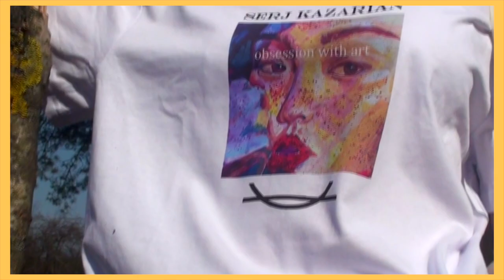OBSESSION WITH ART COLLECTION ONE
models: Victoria Shetnicovich
Lera Shutovskaya
obsession with art
2018